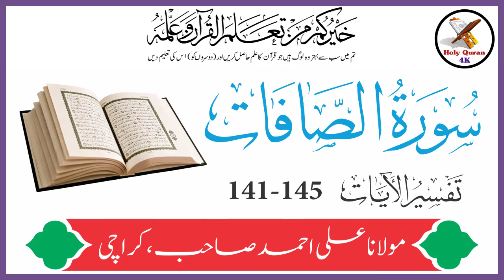Surah Saaffaat Verses 141-145 Urdu Translation Tafseer By Maulana Ali Ahmed | Holy Quran Motivation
Surah Saaffaat Verses 141-145